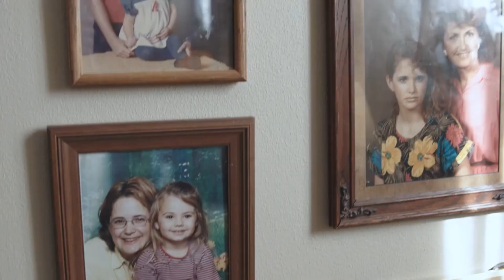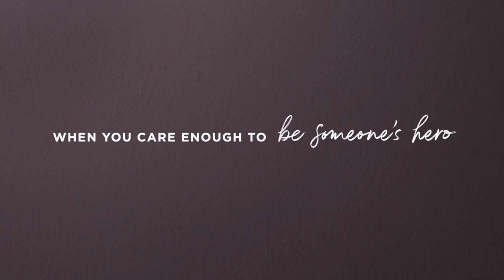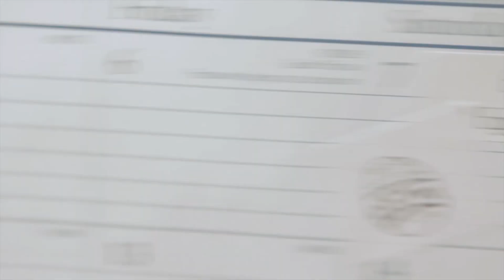Hallmark FD 2018